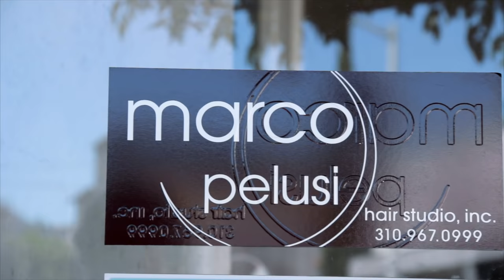Why I Shaved My Head - Frontal Fibrosing Alopecia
Three weeks ago I shaved my head.  I didn’t do it to make a style statement or to make any other statement.  I have Frontal Fibrosing Alopecia which causes progressive hair loss of the frontotemporal hairline.  In simple terms, I’m losing the front section of my hair. FAA affects postmenopausal women between the ages of 40 and 80 years old (I’m 53).  The condition is irreversible but may stabilize after a few years.

I first noticed my thinning hair last year during a vacation in Italy.  My hairline looked different to me one morning.  It was slightly sparse in sections, and I could see my scalp.  I threw a headband on, enjoyed the rest of my trip and made a doctor’s appointment for when I returned home.  Over the next six months, I saw various doctors and took a multitude of tests.  Finally, a scalp biopsy revealed that I had FAA.

Shaving my head wasn’t a rash decision; I thought about it for some months.  As I began to embrace the idea, I googled information about women with alopecia, women shaving their hair, and close-cropped hairstyles.  In my search, I read inspiring stories, found great hairstyles, and discovered strange links for women with shaved heads.  I bombarded my dear friend and stylist Royce Mitchell with photographs, and we came up with a plan.

On the morning of my hair appointment, I couldn’t get to the Marco Pelusi Salon in West Hollywood fast enough.  I was ready to let go of my hair and get on with life.  A few days before, I told a group of friends about my plan.  The reaction was mixed ranging from excitement to being completely perplexed and emotional.  Their responses only confirmed my decision to move forward.  At this point in my life, I honestly don’t care what other people think. Shaving my hair was about feeling comfortable and happy with myself.

==Update==

Three weeks later, I’m still thrilled with my choice.  I love that it takes very little time to get ready in the morning or to go out at night.  I have a renewed love for earrings (maybe I’ll design a new collection, it’s been a while).  Best of all, my daughter Nina loves it.  She encouraged me to do it six months ago.

Special Thanks to my dearest friend and long time stylist Royce Mitchell; Marco Pelusi, and Marco's fantastic salon in West Hollywood - Marco Pelusi Hair Studio